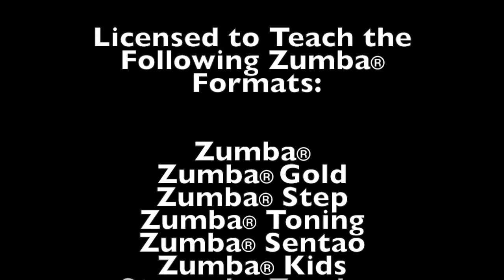Zumba Fitness Instructor Michelle Antonucci Smith - Promo Video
Zumba Fitness Instructor Michelle Antonucci Smith - Promotional Video.  Message me if you would like to hire me for a special event or Zumba Master Class.